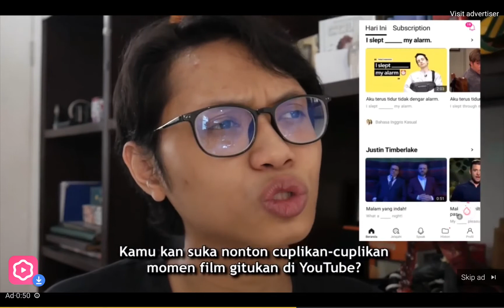Cursed Indonesian cake ad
Legit best ad ever